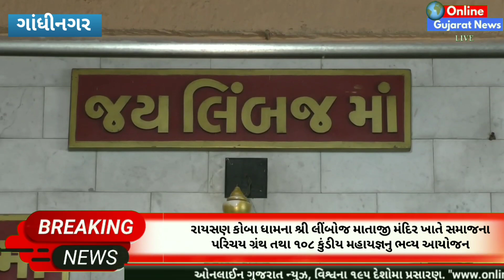ગાંધીનગર : રાયસણના શ્રી લીંબોજ માતાજી મંદિર ખાતે સમાજના પરિચય ગ્રંથ તથા ૧૦૮ કુંડીય મહાયજ્ઞનુ આયોજન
રાયસણ કોબા ધામના શ્રી લીંબોજ માતાજી મંદિર ખાતે સમાજના પરિચય ગ્રંથ તથા ૧૦૮ કુંડીય મહાયજ્ઞનુ ભવ્ય આયોજન